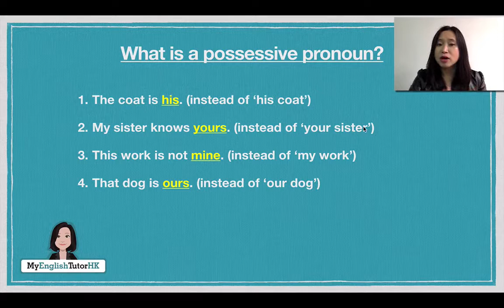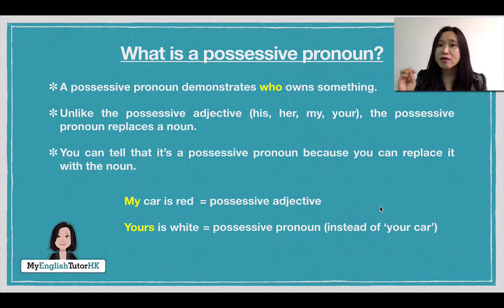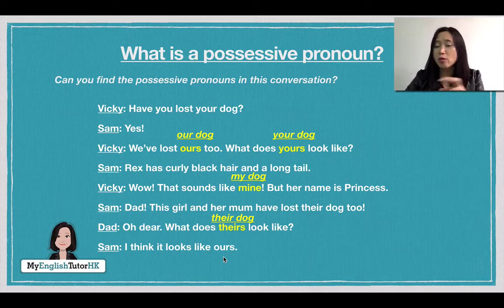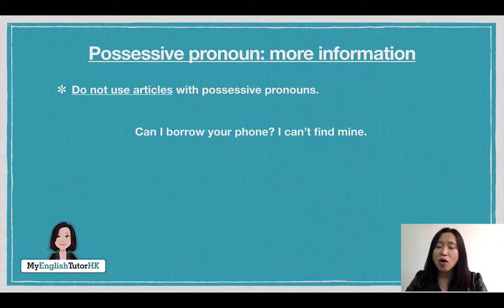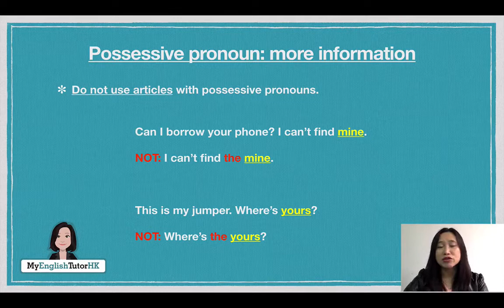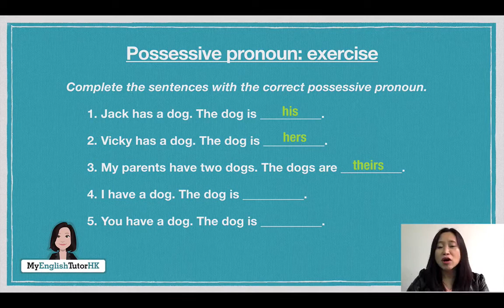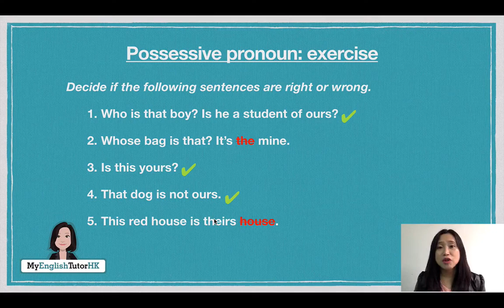什麼是 Possessive Pronoun? 如何正確運用 his, hers, its, theirs, ours, mine, yours? 【香港免費英語學習網站】